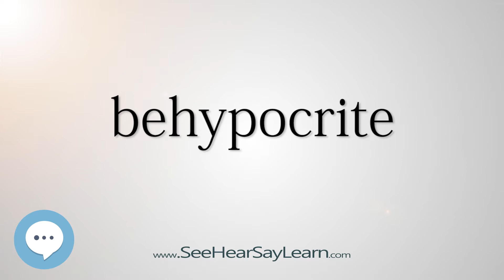behypocrite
This video is about "behypocrite".